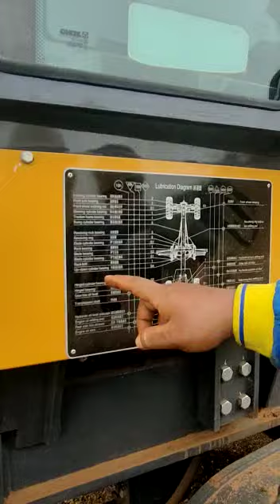COMMISIONING MOTOR GRADER GR135MAX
MOTOR GRADER
GR135MAX
COMMISIONING

Go Tractors Que